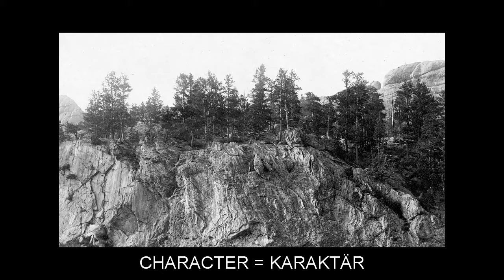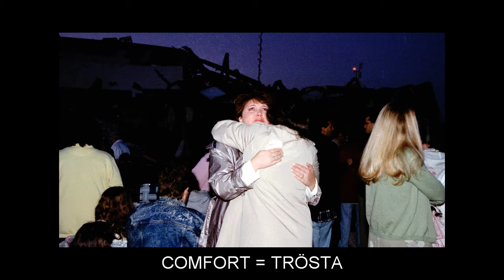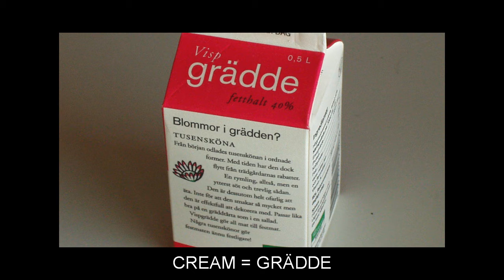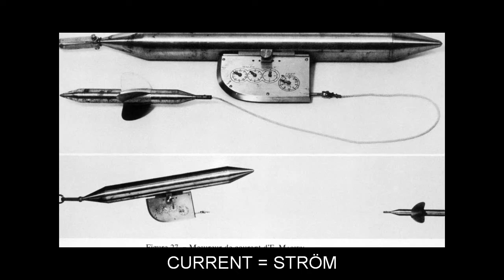"C" Flashcards: Level 4 - Engelsk for Swedish Speakers.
Vocabulary words included: CAGE=BUR; CAKE=KAKA; CALCULATE=BERÄKNA; CAP=MÖSSA; CARBON=KOL; CARNATION=NEJLIKA; CARPET=MATTA; CATASTROPHE=KATASTROF; CATHOLIC=KATOLIK; CEILING=INNERTAK; CHAMPION=MÄSTARE; CHANCE=SLUMP; CHARACTER=KARAKTÄR; CHASE=JAGA; CHEAT=BEDRA; CHEMIST=APOTEKARE; CHINESE=KINES; CHORD=ACKORD; CITE=CITERA; CITIZEN=MEDBORGARE; CLIENT=KUND; CLOTHES=KLÄDER; CLOVER=KLÖVER; CLUB=KLUBB; COMFORT=TRÖSTA; COMMANDER=BEFÄLHAVARE; COMMENCE=BÖRJA; CONVERSATION=KONVERSATION; CORD=SNÖRE; CORK=KORK; COURAGE=MOD; COURTYARD=GÅRD; CRAWL=KRYPA; CREAM=GRÄDDE; CREATE=SKAPA; CREDIT=KREDIT; CRICKET=SYRSA; CRIME=FÖRBRYTELSE; CRUSH=KROSSA; CURRENT=STRÖM